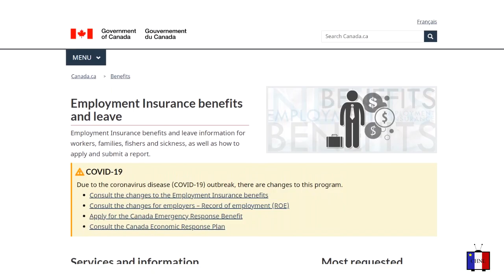Tourism Workers Facing Challenges Due to COVID-19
We recently spoke with a former tourism employee who lost her job because of the COVID-19 pandemic. The motel where Lorraine Muise worked has closed for this season. According to Destination Cape Breton, about 4% of tourism businesses in the island won’t be opening this year. But those that will open said they’re likely to have their staff reduced by 35 to 40% compared to a normal summer.
Like other tourism workers who are falling through the cracks, Lorraine won’t be able to collect enough hours for EI in the wintertime.
We asked Terry Smith from Destination Cape Breton and Cape Breton - Canso MP Mike Kelloway about the possibility of an EI extension for the tourism sector.